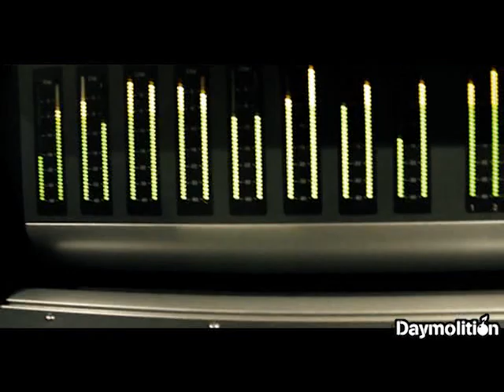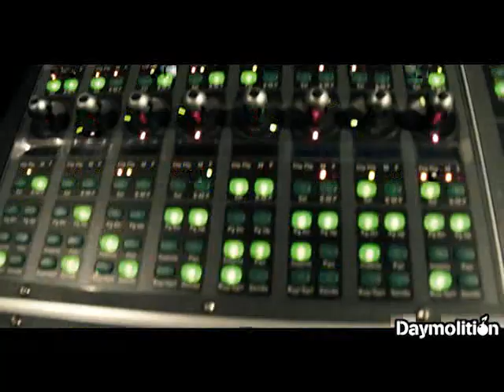Alkpote, Zekwe Ramos et Rochdi (Krystal) - Marche de l'empereur #666 (Masterchef)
Morceau : Masterchef. Artistes : Krystal, Alkpote, Zekwe Ramos.
Beat : Zekwe Ramos. Réalisation : Daymolition.